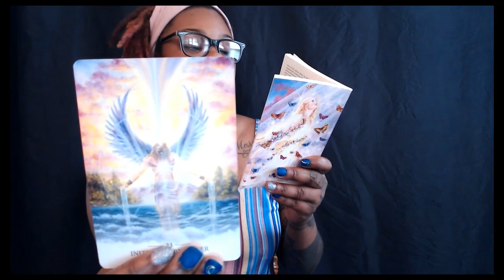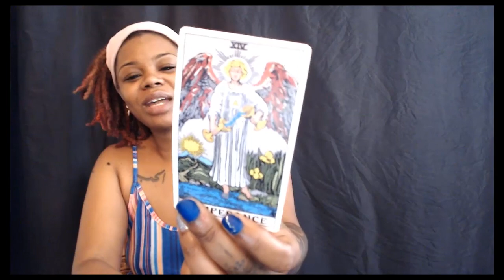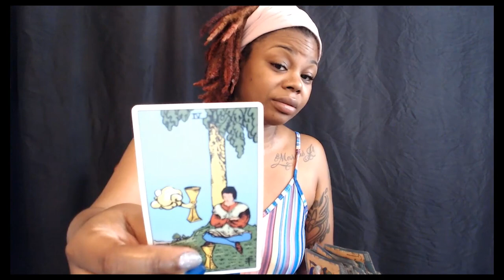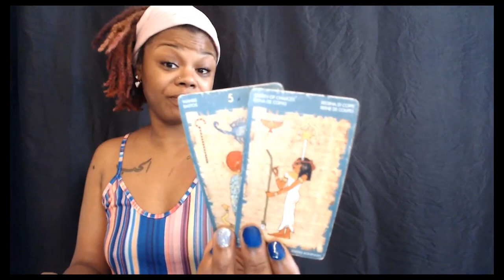Leo- Victorious decision- June 14- 20